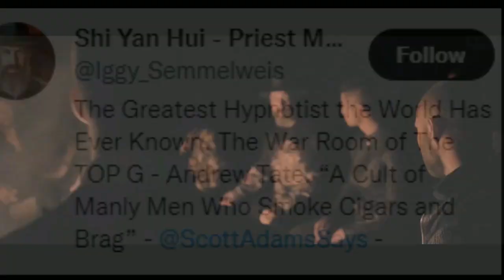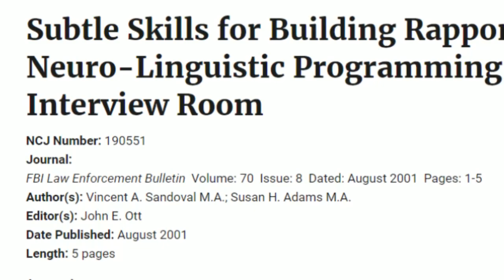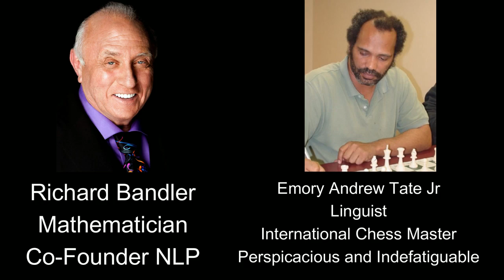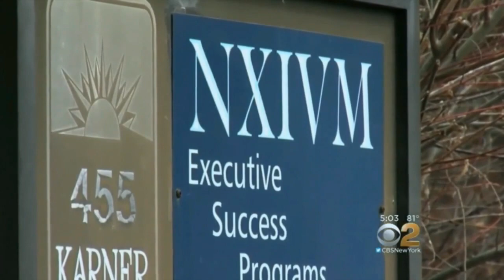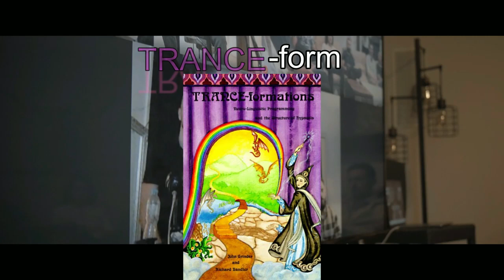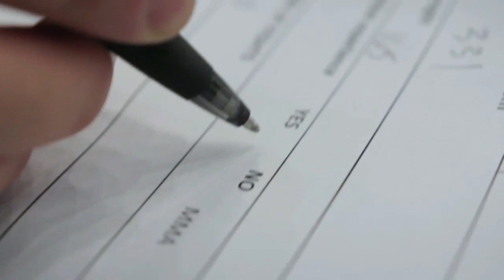How Andrew Tate learned speech hypnosis to build a cult following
After hundreds of hours of research, I have finally discovered Andrew Tate's secret weapon... neuro-linguistic hypnosis.